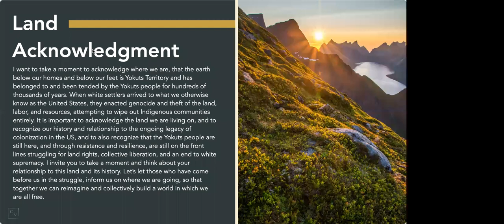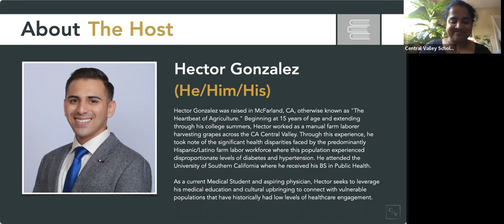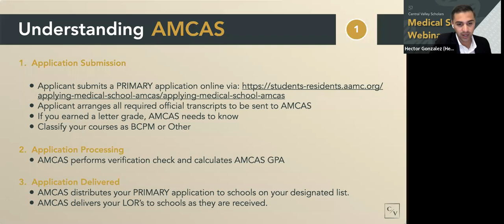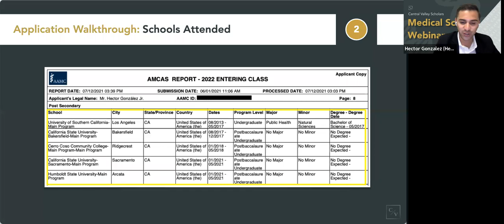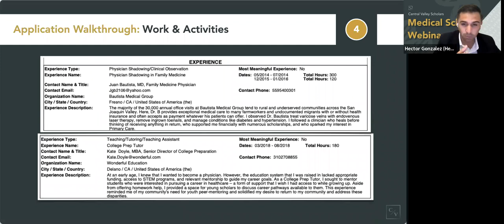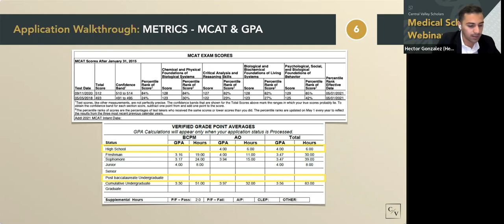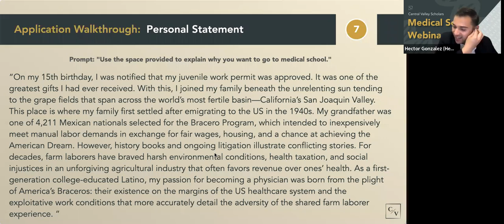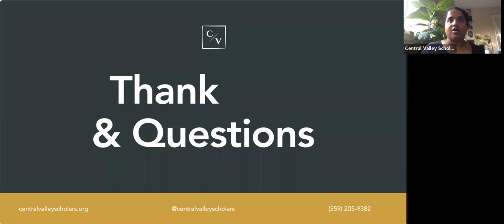2022 Medical School Webinar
This webinar, hosted by Hector González, was designed to support first-generation, low-income, and BIPoC students from the Central Valley with their medical school application process. We come with the understanding that students with these identities and from our communities have little to no resources on this process, and we provide a crash course on the timeline, requirements, skills, and resources needed to submit successful applications.

About Central Valley Scholars:
Central Valley Scholars (CVS) is a community-based organization led by first generation, queer, Students of Color, with a mission of creating accessible pathways towards higher education for historically underserved communities in the Central Valley. CVS strategy focuses on creating critical, conscious, and realistic perspectives on higher education; with an emphasis on how systemic forms of oppression affect undeserved students' academic trajectories. CVS fosters equity by providing workshops, scholarships, mentorship (themtorship), and specialized programming for students to achieve the education they deserve.

To learn more, please visit centralvalleyscholars.org.